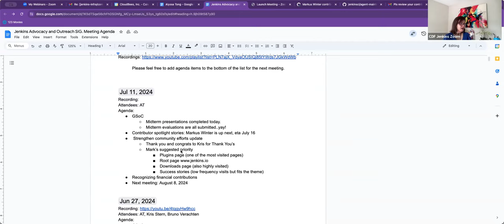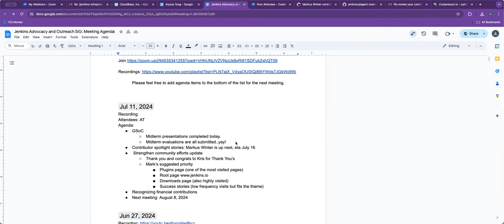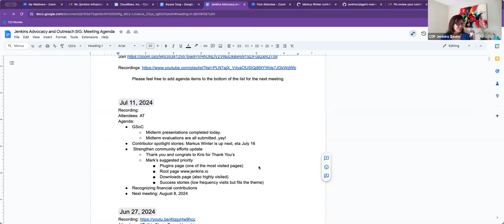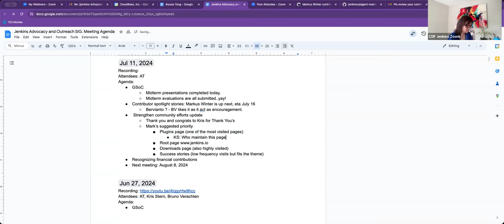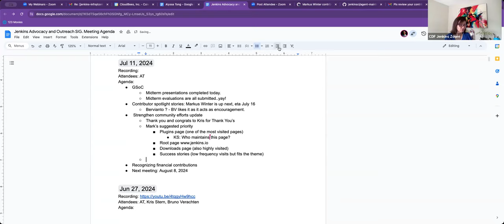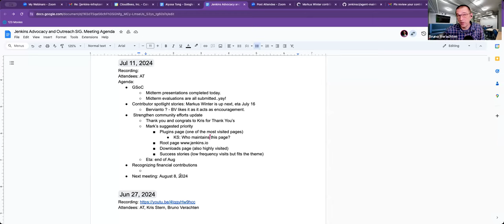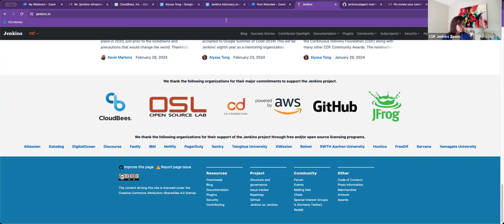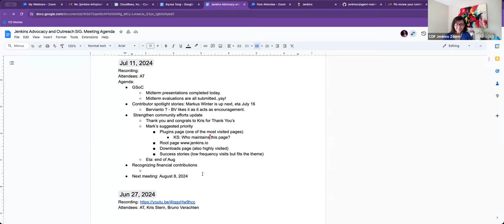2024 07 11 - Advocacy & Outreach SIG meeting